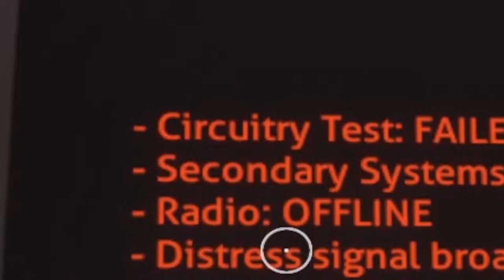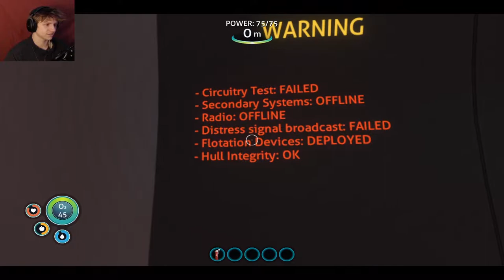I HATE STALKERS - Subnautica - Part 1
Sorry for the strange mic glitch in the first 9:42 minutes. Had the wrong filter selected. Wont happen again! I had an absolute blast recording this! If you enjoyed this video please let me know! I would love to keep this series going! Next is Outlast 2.

I had so much fun recording and editing this video.  If you wanna see more make sure to let me know or to like the video and share. I tried to keep the video short because when I make a video long, people don't watch it all the way through. So to me that's wasted content XD. If you enjoyed this video check out the link below of another video I think you may like.

IOutro Creator: OfficialMotions

Outro Music | This song was actually made by a very close friend! He doesnt make music often but is allowing me to use this song as my outro! Please go check the song and him out!!!